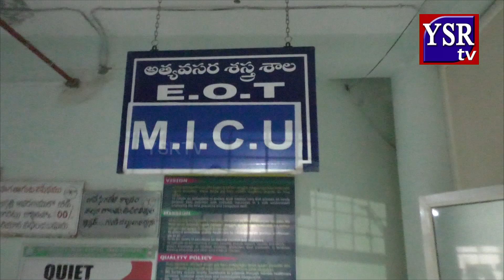బేలోడు బాధితులకు జిల్లా కలెక్టర్ పరామర్శ..|| YSRTV